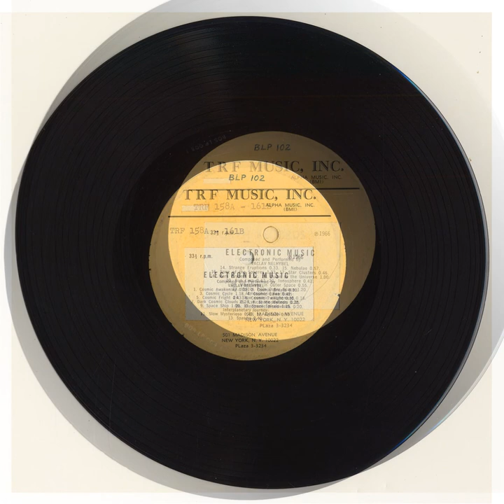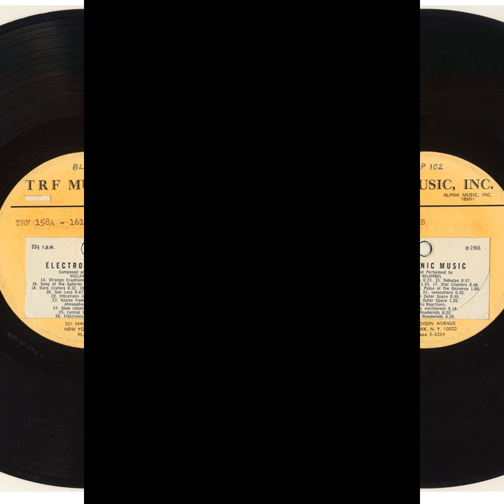Vaclav Nelhybel; Cosmic Cycle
from "Electronic Music" (1966); Bosworth Music BLP 102 / TRF Music, Inc. TRF 158A - 161B.

"This could very well be the most obscure Creel Pone yet; a reproduction of an uncirculated 1966 10” record prepped by the shadowy Madison Avenue agency "T R F MUSIC, INC." of "Electronic Music" by Czech composer Vaclav Nelhybel, during which the Composer / Performer does ravage dissonant cheap electronic organ & piano clusters through ancient waves of Tape Delay & other Early Electronic modifiers.

I assume these were handed out to prospective Documentary Film-makers & Production companies & the like in its generic carrot-orange inner-sleeve - labels with, presumably, corrected info pasted over the initial, presupposed ones - with 26 cues absolutely jammed on each playing side; a literal "A to Z" of Nelhybel's Tape Music vocabulary.

The quasi-mystical tonalities & generally liberally-applied time-based effects do remind me of the stray oscillations of Bebe & Louis Barron's "Forbidden Planet" score from a decade earlier; the organ-centricity is not unlike a Library-music version of Gene Moore’s score for “Carnival of Souls,” albeit with implicitly imposed extra-orbital connotations. Decidedly alien; yet wholly evocative."